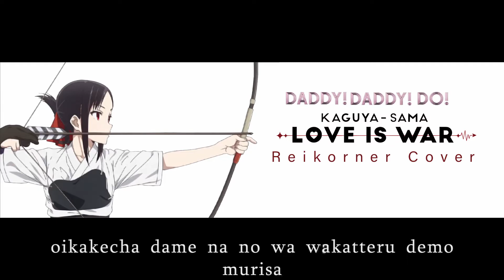Kaguya-sama: Love is War Season 2 (OP) - "DADDY! DADDY! DO!"┃Cover by Reikorner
CREDITS ▹

Song: "DADDY! DADDY! DO!"
Artist: Masayuki Suzuki feat. Airi Suzuki

FOLLOW ME ▹